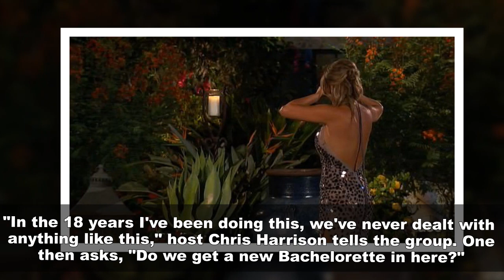Love at first sight? Bachelorette Clare Crawley Details ‘Breathtaking’ Moment She Met Dale Moss.